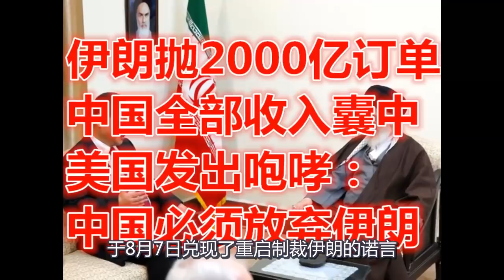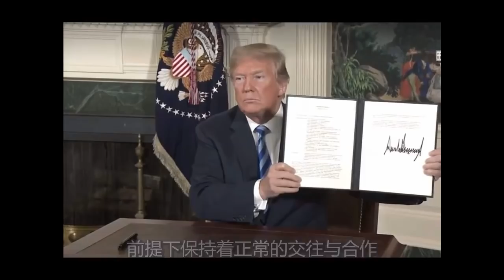伊朗抛2000亿订单！中国全部收入囊中！美国发出咆哮：中国必须放弃伊朗！